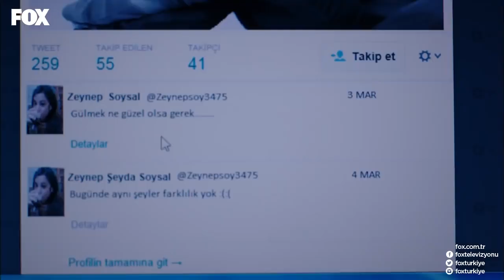Mahir Kızına Ulaştı - Not Defteri (2.Bölüm)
2014 yılında FOX Tv'de yayınlanan "Not Defteri" dizisinin tamamı ve tüm özel sahneleri Avşar Film YouTube kanalında!

Avşar Film dizi ve film müziklerini istediğin platformda dinlemek için hemen tıkla!

Not Defteri, Ölü Ozanlar Derneği filminde Robin Williams'ın canlandırdığı efsanevi öğretmen karakterinden esinlenerek uyarlanan Not Defteri adlı dizinin yapımını Avşar Film üstlendiği, senaryosunu Alphan Dikmen ve Başak Angigün'ün kaleme aldığı, başrollerinde Fatih Al, Ekin Mert Daymaz ve Ebru Özkan'ın yer aldığı 26 Mart 2014'da yayın hayatına başlayan Gençlik televizyon dizisi. 25 Haziran 2014'te son bölümünü yayınlayarak ekranlara veda etmiştir.

Oyuncular: Fatih Al, Beste Kökdemir, Ebru Özkan, Merve Oflaz, Melisa Toros, Gözde Mutluer, Feyzan Soykan, Taylan Erler, Hasan Say, Halil Kumova, Ufuk Tarık, Ekin Mert Daymaz, Ümit Atalay, Emir Ünver, Bağış Angigün, Yiğit Yapıcı, Tolgar Özaltındere, Nazif Uğur Tan, Emir Özden, Münir Can Cindoruk, Seda Telciler